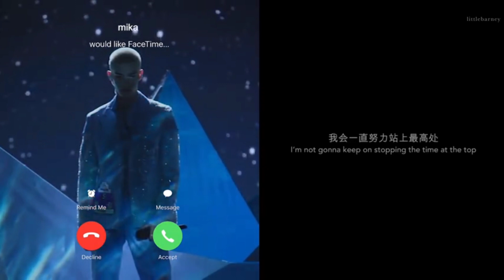THIS IS MIKA HASHIZUME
Where to find Mika! ⭐️